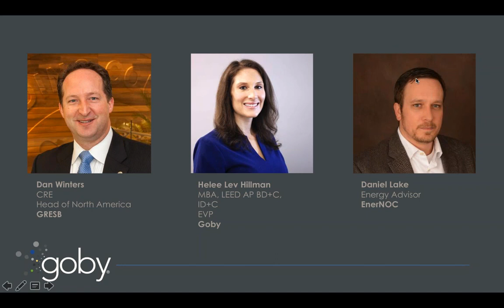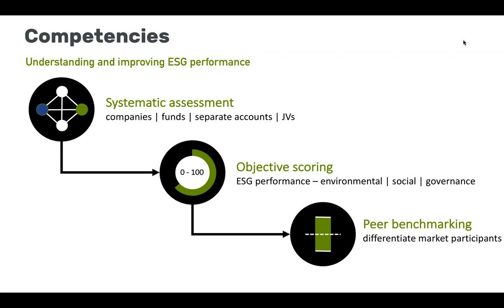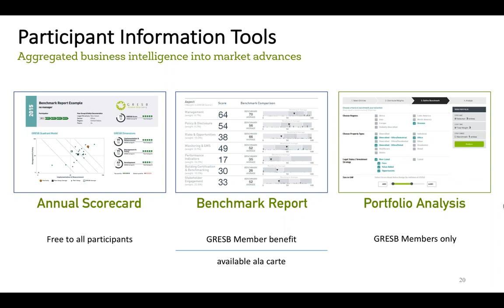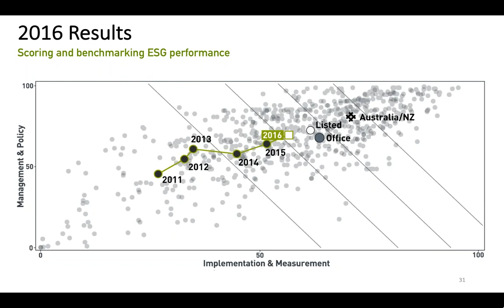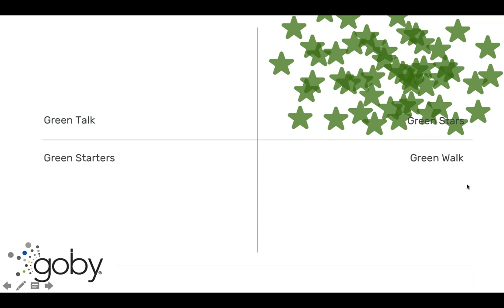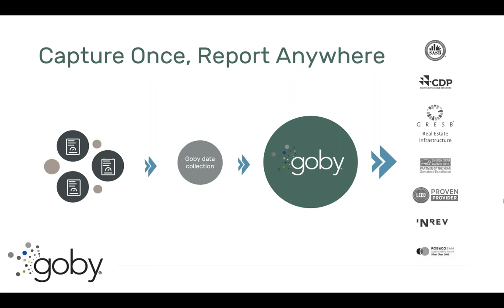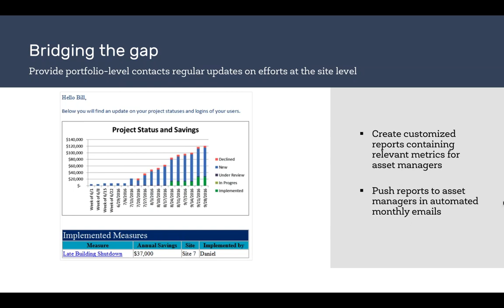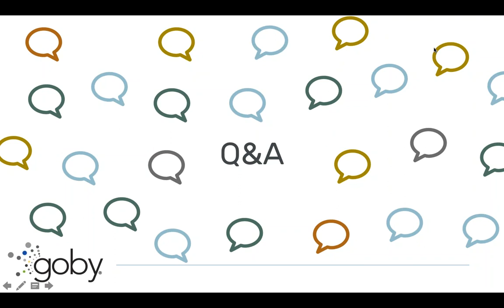GRESB Reporting Done Right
Learn how GRESB is growing in the commercial real estate world, and see how one leading real estate investment management services firm has streamlined its GRESB reporting process to provide investors a detailed look at their buildings’ significant sustainability progress.

Helee Lev, Dan Winters, and Daniel Lake share their professional insights into why you need GRESB and how to improve your GRESB performance.